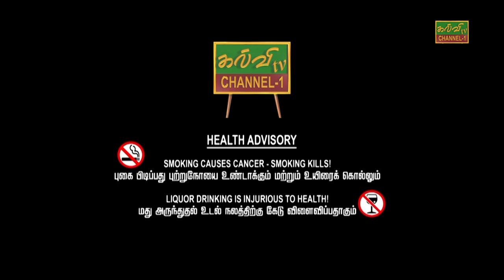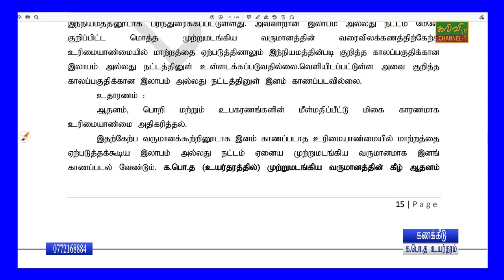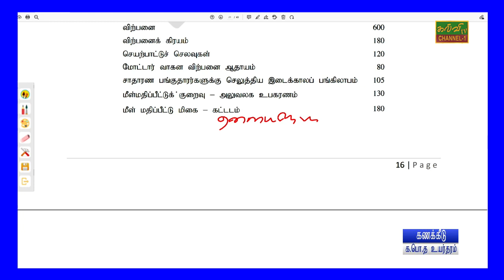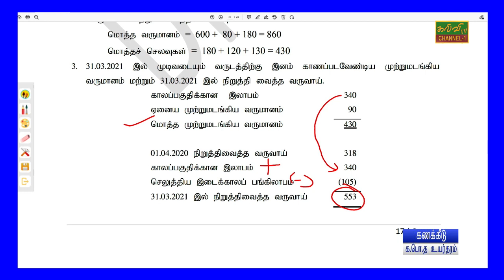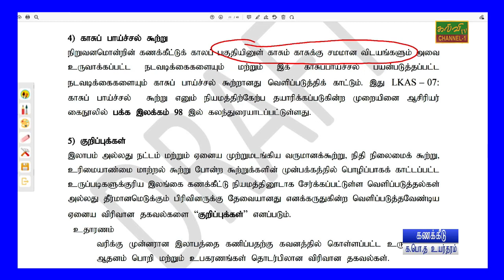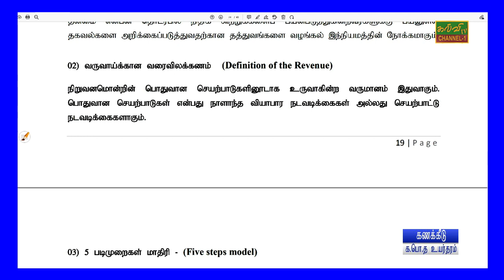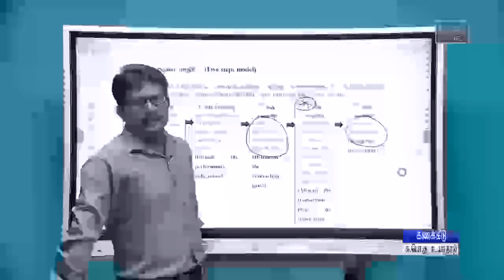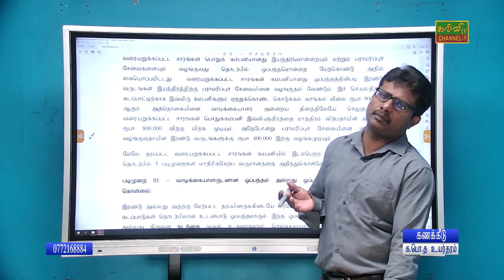கணக்கீடு| நிறுவனத்தின் காலப்பகுதிக்கான இலாபம் அல்லது நட்டம் | G.C.E A/L|க.பொ.த உயர்தரம் |16.01.2024